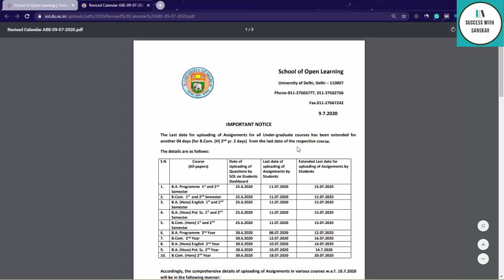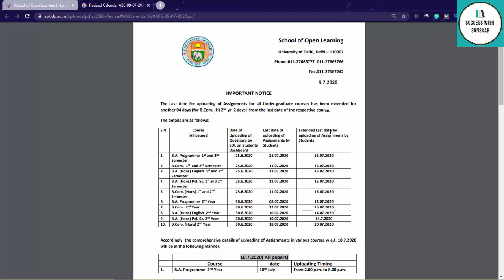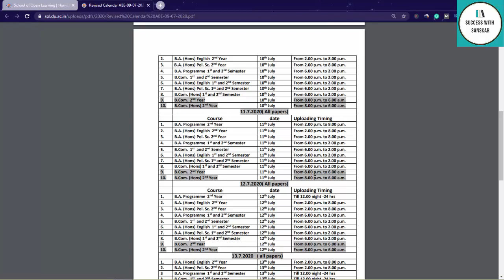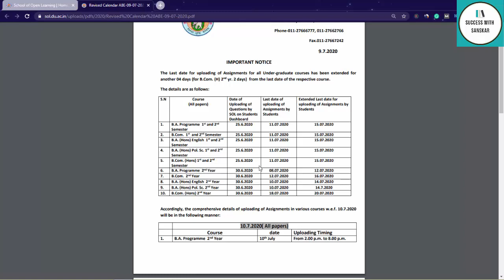SOL Assignment Good News Last Date Extended For 1st And 2nd Year SOL Students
Hey guys in this video I will share an important update regarding du sol 1st and 2nd year students assignment date extended.